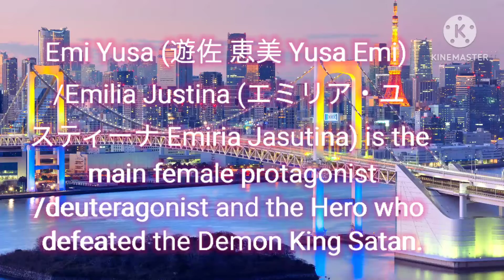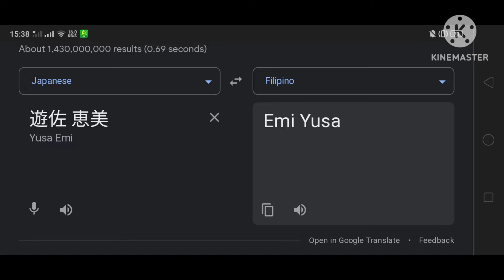Hataraku Maou-Sama! (Emi Yusa) In Different Countries | Part.1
(Emi Yusa)

Part.1 : (Songlist) :
01. 🇳🇱
02. 🇸🇪
03. 🇮🇱
04. 🇧🇬
05. 🇧🇷
06. 🇪🇹
07. 🇸🇮
08. 🇵🇭
09. 🇱🇹
10. 🇨🇴
11. 🇬🇧
12. 🇩🇰 Virelai - Monliren

Part.3 : Sometime (12 Languages)

Part.4 : Sometime (14 Languages)

Part.5 : Sometime (14 Languages)

Thumbnail : Emi Yusa In Denmark